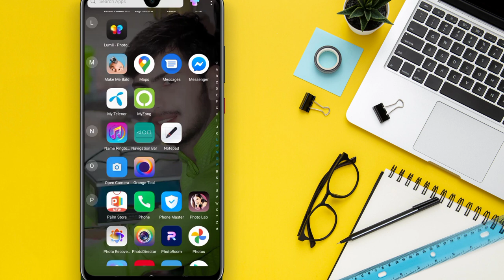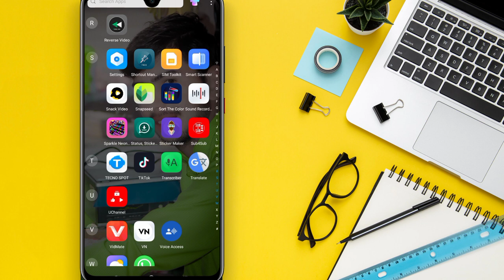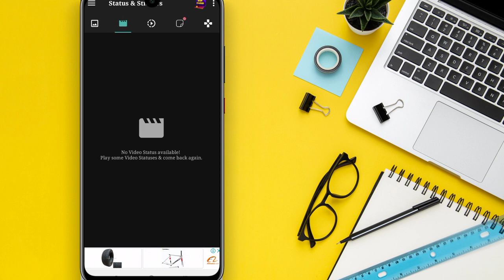How to Whatsapp Status Save in Gallery whatsapp status download New whatsapp Status video 2022